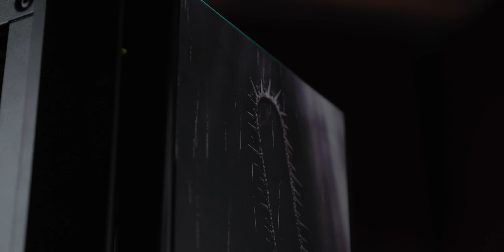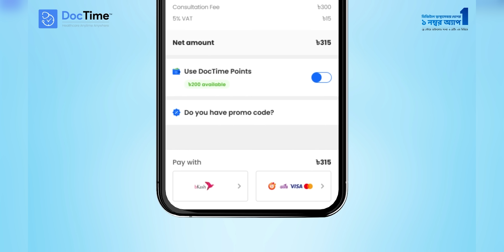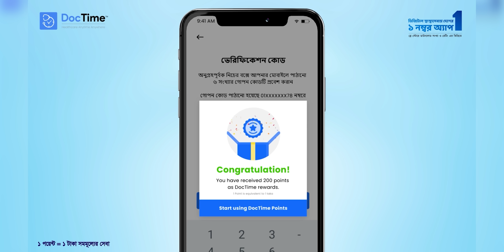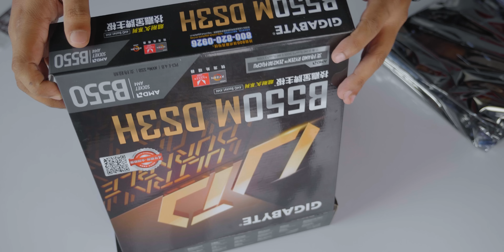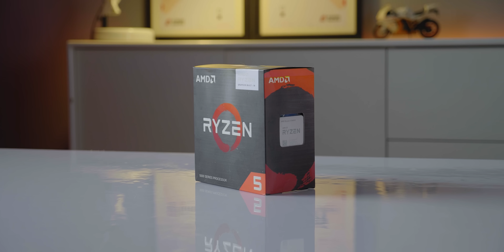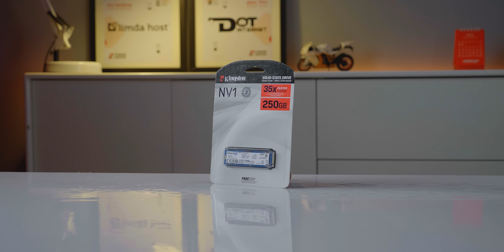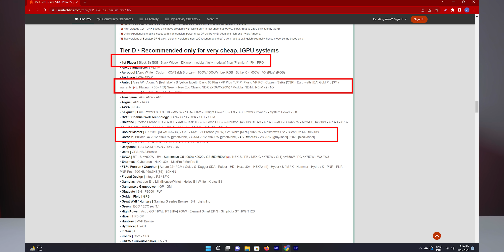94000 Tk Gaming PC Build Guide 2022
আজকের ভিডিওতে আমরা দেখিয়েছি একটি 94 হাজার টাকার গেমিং প্লাস প্রোডাক্টিভিটি ফোকাসড অলরাউন্ডার পিসি বিল্ড যেটি ফিচার করছে Ryzen 5600X প্রসেসর ও Sapphire Pulse Radeon RX 6600 গ্রাফিক্স কার্ড।

এক্স্যাক্ট পিসিটা কেনা যাবে নিচের ঠিকানায়
SKYLAND COMPUTER BD
Shop No-1029, Multplan Center, Level-10,  Elephant Road, Dhaka.

00:00 - All About SSC Exam
02:34 - Intro
03:33 - Today's Sponsor
04:42 - Build Process
04:50 - Ryzen 5 5600X
06:18 - Gigabyte B550m DS3H M-ATX Motherboard
09:20 - Kingston Nv1 250GB Nvme SSD
09:45 - DeepCool Gammaxx GTE V2
10:28 - Kingston Fury Beast RGB 8+8 16GB 3200Mhz DDR4 RAM
10:55 - Deepcool CG540 ATX CASE
11:54 - Deepcool XFAN 120
12:42 - 1st Player Dk 5.0 500W 80+ Bronze PSU
13:33 - Shapphire Radeon RX6600 8GB
16:22 - Build ShowOff
17:00 - Performance TEST
20:15 - You Can Grab this Budget Beast
20:40 - ViewSonic VX2458C-MHD
21:10 - A Message for Our Next Generation